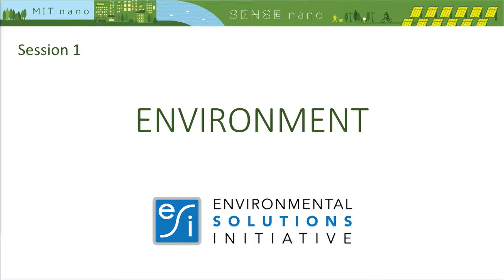SENSE.nano Symposium 2018 Session 1 Q&A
John Fernández, Bradley Olsen, Jeremiah A. Johnson, and Michael Triantafyllou.